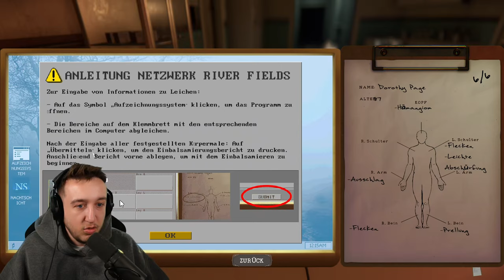Meine schlimme Erfahrung in der Pathologie | The Mortuary Assistant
Hoffe das Game gefällt euch, das war eine harte Herausforderung!
Sofern ihr Ideen oder Anregungen für andere Games habt lasst es mich gerne in den Kommentaren wissen.

Ich würde mich über ein Abo, Kommentar und ein Like sehr freuen! 🔔

📌 Equipment für Aufnahmen und Livestreams:

PC:
▪️ Grafikkarte: AMD Radeon 6800
▪️ Prozessor: AMD Ryzen 9 3900x
▪️ Mainboard: MSI B450 Tomahawk Max
▪️ Lüfter: bequiet Dark Rock Pro 4
▪️ RAM: MSI 2x16GB
▪️ MAUS: Logitech superlight x pro
▪️ Tastatur: Razer Black Widow
▪️ Kopfhörer: Beyerdynamic Kopfhörer DT880
▪️ Monitor: HP OMENx27
▪️ Kamera: Sony A IV
▪️ Mischpult: GOXLR Mini
▪️ Mikrofon: ShureSMB7